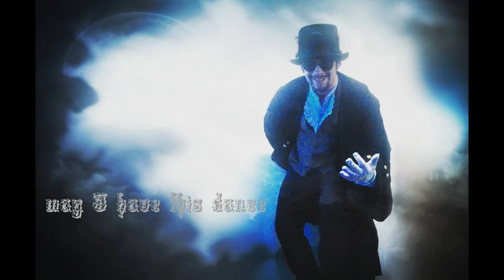Matthew Gilliland's Slide show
there is some of my artistic  photos on this slide show toward the end it's regular photos and i put my songs in it and one of them my wife cant get out of her head.